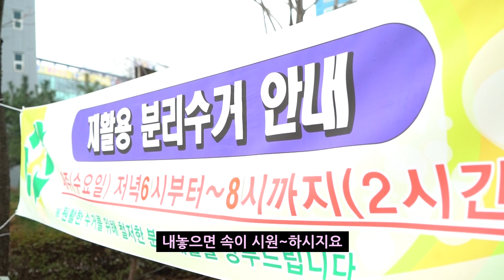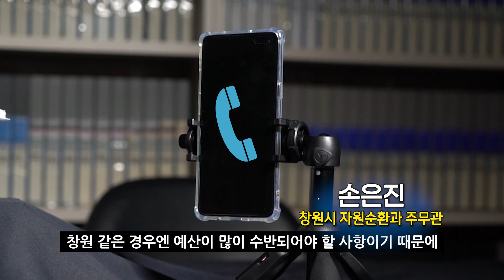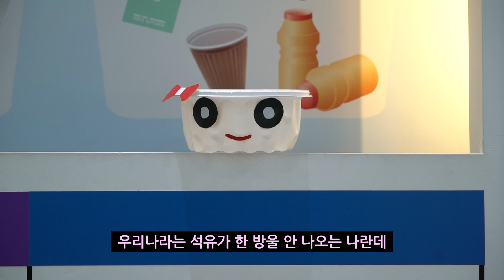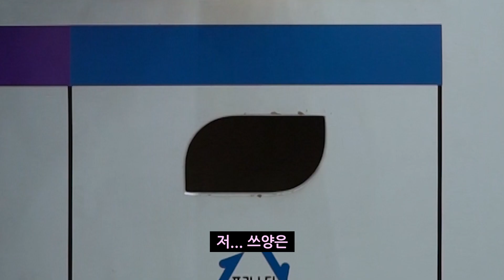Ep.35_재활용품이 선별장에서 살아남는 법.movㅣ혐짤주의🔥🔥 [리얼리즘R 시즌2] | KBS 210106 방송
🎬🎬재활용쓰레기 대표! 나 '👩🏻쓰양👩🏻' 의 브이로그 2편!🎬🎬

"쓰레기 대란•᷄ɞ•᷅  그 현장을 가다!”

코로나 19로
재활용 쓰레기 문제가 수면 위로 떠오르고 있다구(｡ŏ﹏ŏ)!!!
특히 배달음식과 택배 관련 재활용 쓰레기가
💣20%💣가량 급등ㅜㅜㅜㅜㅜ
재활용 쓰레기로 인한 갈등도 곳곳에서 일어나는중임 ㅜㅜㅜ

민간 아파트는 "돈이 안된다고 수거조차 안하면 어떡함ㅜㅜ?"이라며 불만,
수거 업체는 "선별안된 재활용 쓰레기는 어마무시한 비용이 든다!!"며
수거조차 하지 않는 상황ㅜㅜ

이 갈등의 이면에는 갈 곳 없는 재활용쓰레기의 현주소가 있다는데??

재활용쓰레기의 대표주자인 나 👩🏻 쓰양👩🏻 이
재활용 쓰레기의 일정( 💙수거→ 💚선별→ 💛파쇄→ 💜압축)을 따라가면서
우리가 직면한 재활용 쓰레기 문제의 본질을 파헤치고! 짚어보겠숴!

❤좋아요, 구독 잊지 말기❤